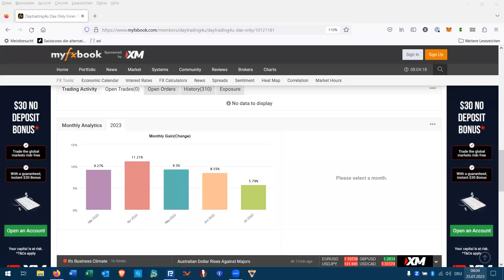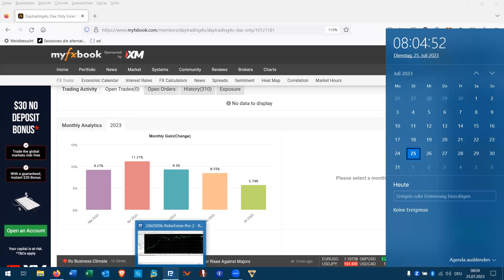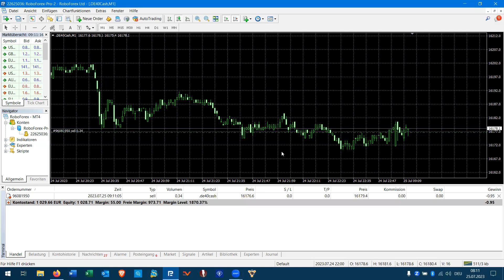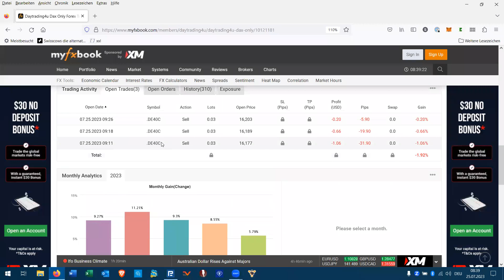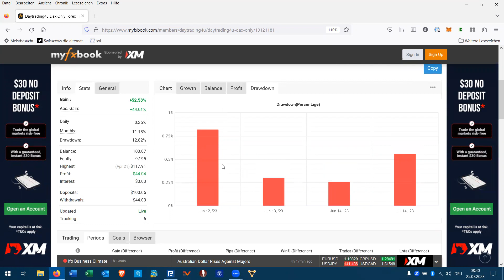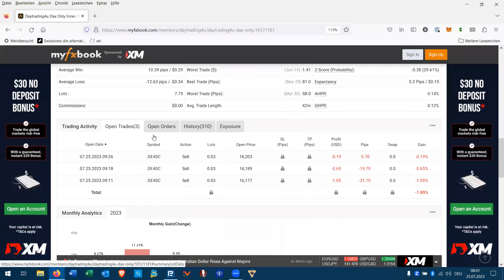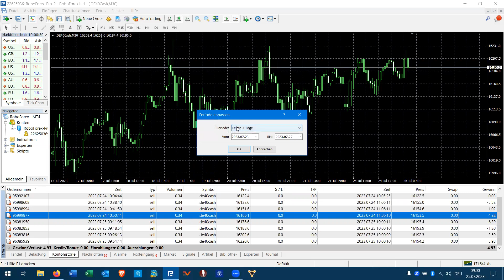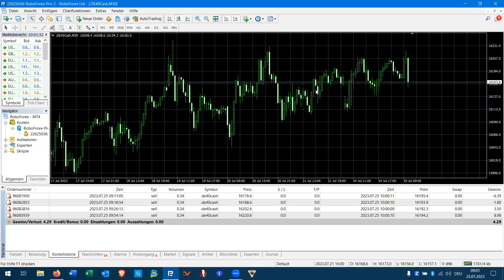Copytrading Daytrading4U - 0.42% Gewinn 25.7.23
Dieses Video dient rein zur Information und Bildung. Jegliche Entscheidung, Copytrading zu nutzen, sollte sorgfältig abgewägt und entsprechend der eigenen Risikobereitschaft getroffen werden. Haftung kann nicht übernommen werden.